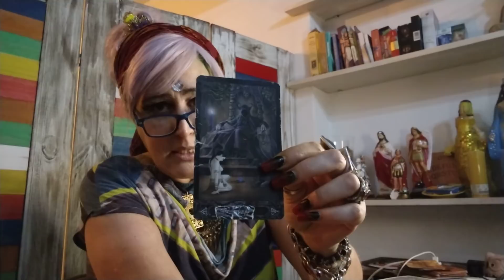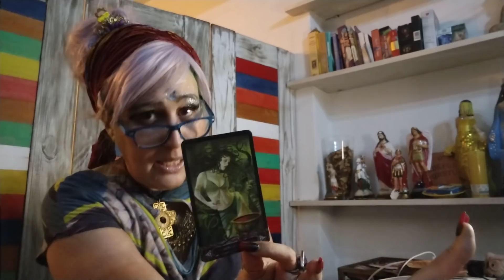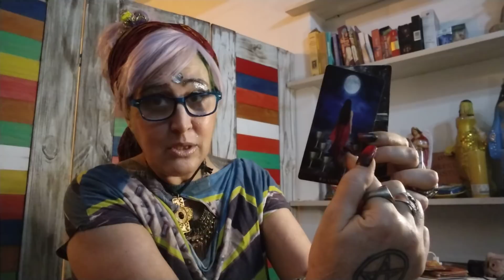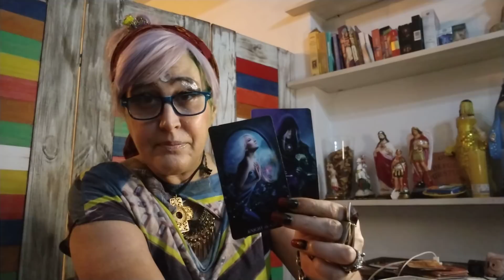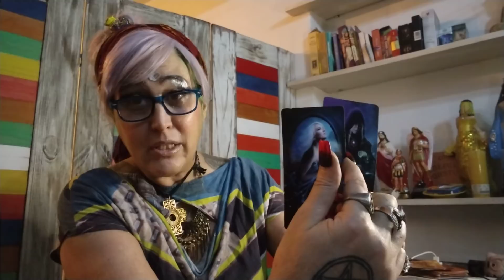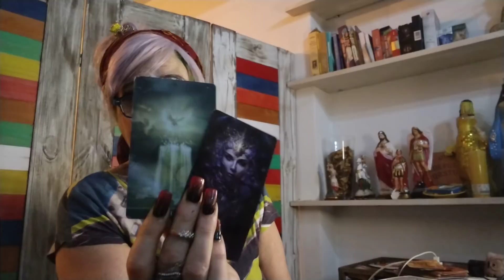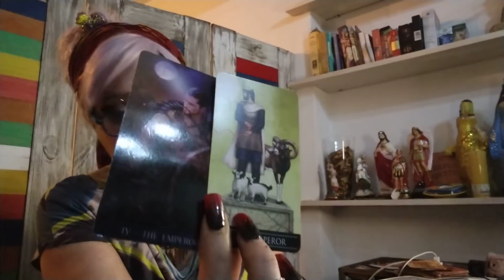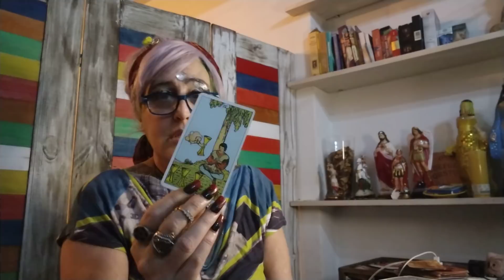ACUARIO NOVIEMBRE 2020 AMOR EN TODOS LADOS